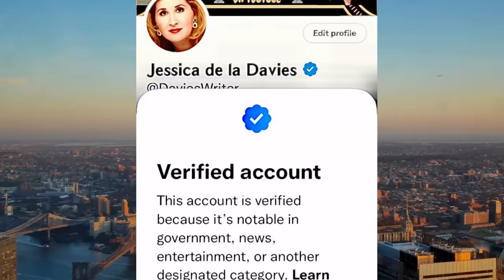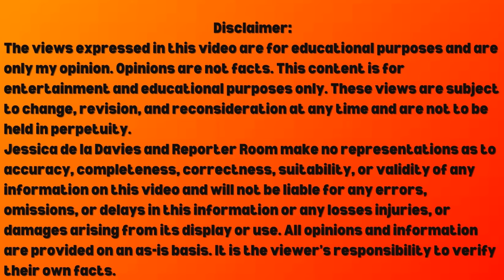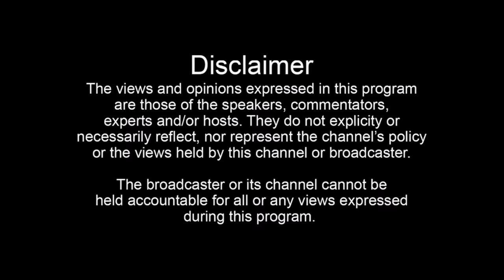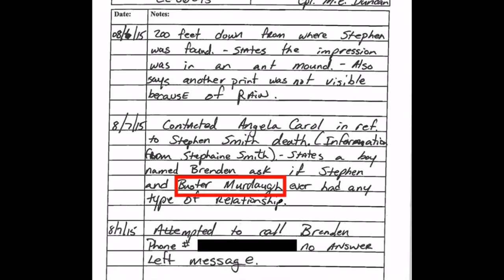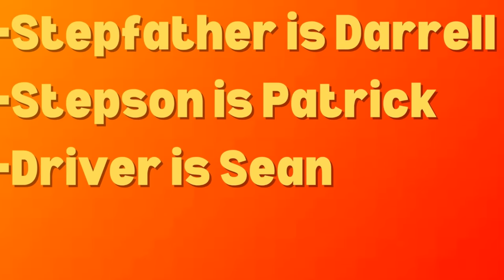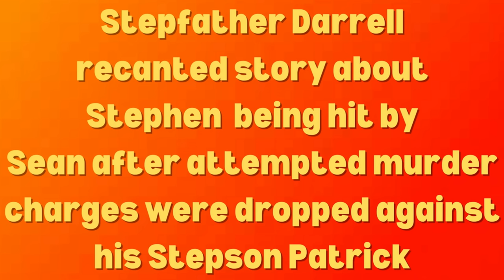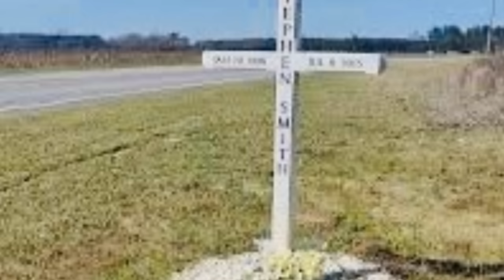MAJOR BREAKING😱ALEX MURDAUGH, STEPHEN SMITH, BUSTER NEW PHONE CALLS FROM JAIL! REPORTER ROOM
Reporter Room with Jessica de la Davies presents Major Breaking! Alex Murdaugh, Stephen Smith, Buster New Phone Calls From Jail! Let's discuss Alex Murduagh's testimony, update, trial live court TV, in this mini documentary. The Wikipedia, NEW FINANICAL CHARGES in the Alex Murdaugh story. Also, Stephen Smith case update regarding Buster Murdaugh, cowboys, autopsy, case reopened, and Murdaugh connection. This mini documentary shows proof of corruption & money shell games. Let's talk about money laundering, money, pyramid schemes, money scams, the estate auction, the trial, his private islands, wikipedia, crime scene photos, net worth, verdict, age, and interview. Will the verdict be guilty? Will additional time be added to his sentencing? Alex and Maggie Murdaugh finances explained. Buster Murdaugh denies involvement. Let's discuss the interrogation, the verdict, and testimony along with the ponzi type scam. Is Alex Murdaugh innocent? Alex Murdaugh is now in jail after his trial. His own testimony put him there. New info in this true crime and money documentary.
The Alex Murdaugh True Crime case update bodycam footage released, body language, kennel video, phone calls from jail, the juror, sentencing, money schemes, cross examination, interrogation, testimony, sentencing was March 3, 2023. Alex Murdaugh has new charges and is set to go on trial for his financial schemes, ponzi scam of clients, his interrogation, verdict in court, jail house calls, verdict being read, 911 call, jail house phone calls,  interview, and deep dive into the finances, and banking crony Russell Laffitte, Cory Fleming, Curtis Eddie Smith. If you are looking up this case it is spelled Alex Murdaugh and not Alex Murdoch. This video covers Alex Murdaugh financial crimes, money laundering, trial of family murders, cross examination, verdict, trial highlights, and discusses coverage of the trial live. Love and Kindness to the victims of Alex Murdaugh. Permission is not granted to re-post this video in any form, as this will be an unauthorized misuse of the video. *Credit FitsNews and Eric Bland